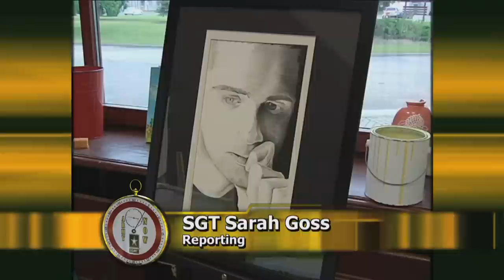Arts & Crafts in the Army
Heidelberg's Patrick Henry Village Arts and Cultural Center offers programs to warriors and the community.